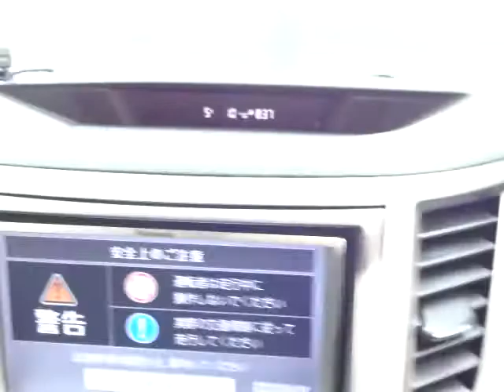スバル レガシィ ツーリングワゴン 2.5i Sパッケージ エンジン音 (A083)